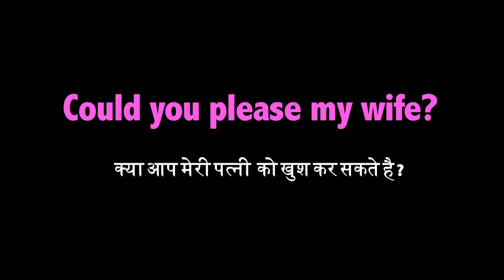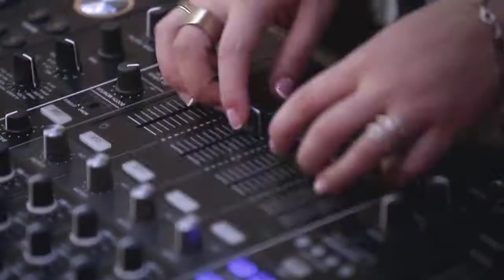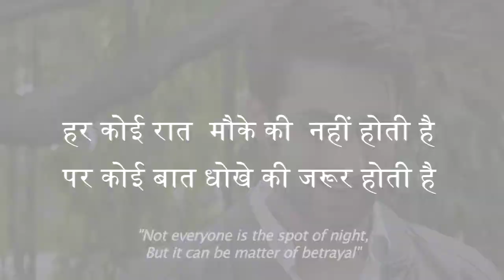COULD YOU PLEASE MY WIFE? ||Mayur Verma || Marina Kuwar